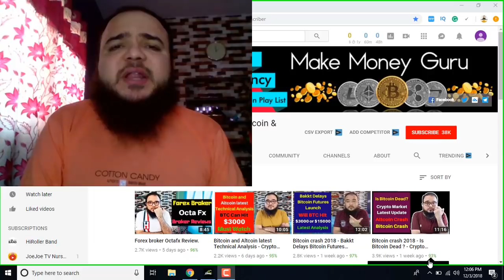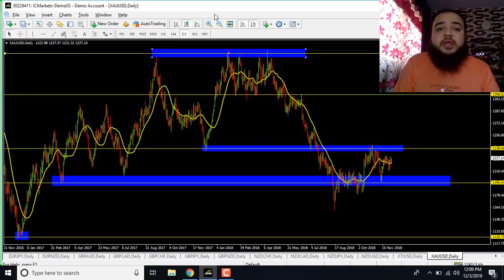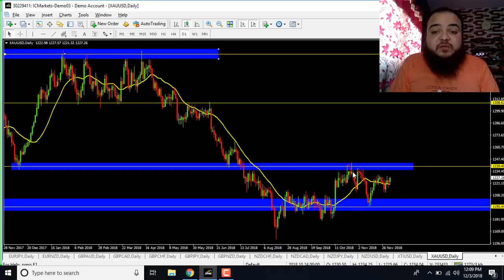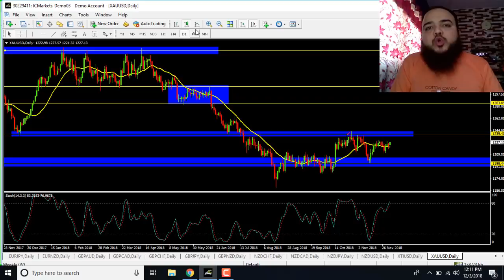GOLD USD Price action Technical Analysis Forex Forcasting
Adil Khan